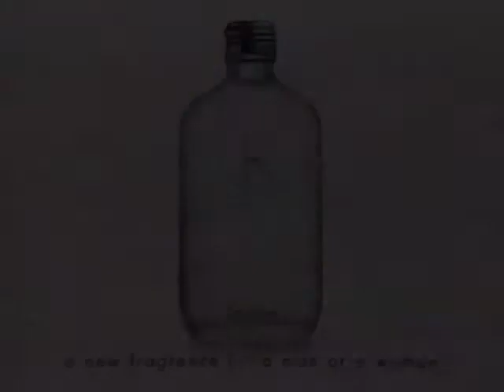CK One (1994) Television Commercial